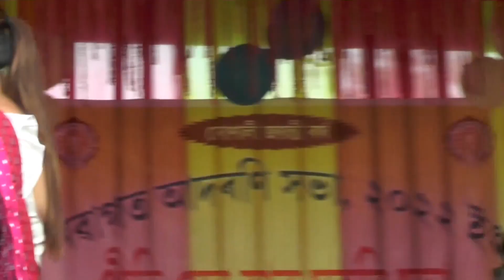Nagin(নাগিন)‌|| Nagarbera BPC College||Assamese Vairal Song||Rupali Kashyap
Rupali Kashyap
# nagin viral song
Nagin dance Rupali Kashyap